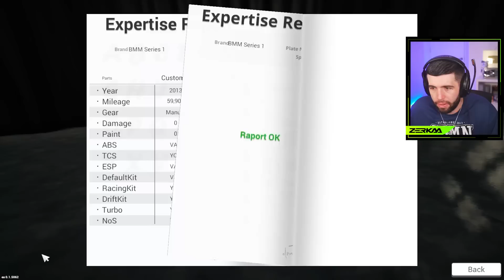MY CAR WAS STOLEN! (Car For Sale Simulator 2023 #2)